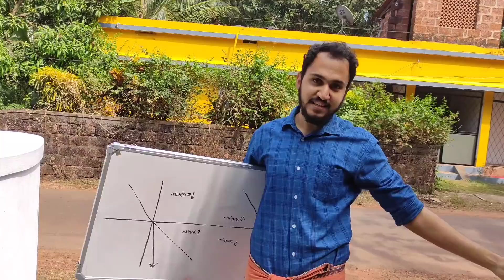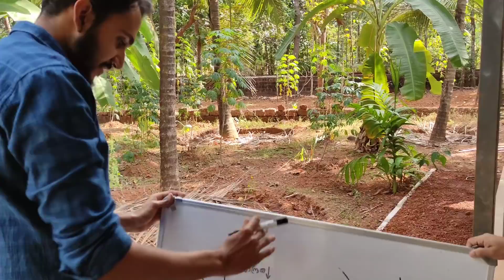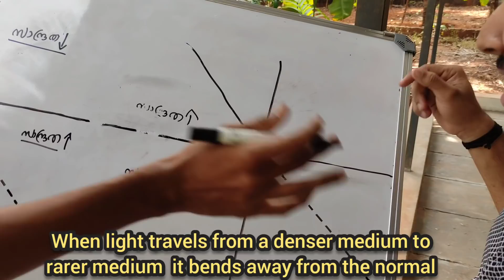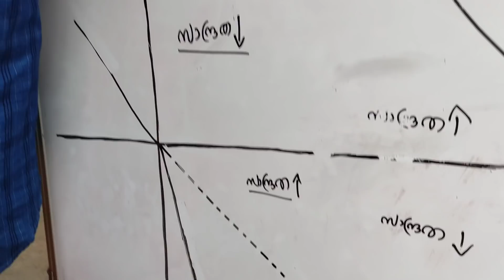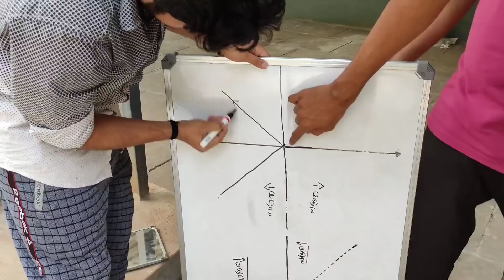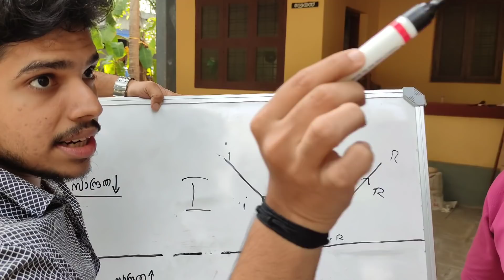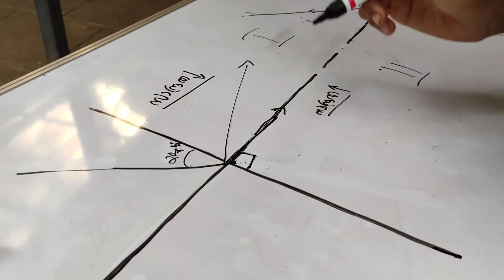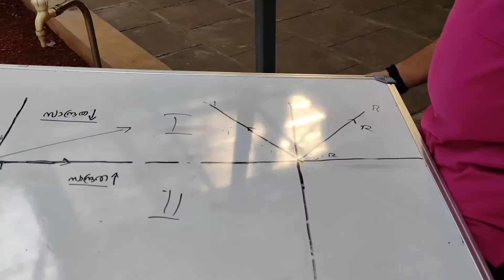പ്രകാശപ്രതിഭാസങ്ങൾ|LIGHT|KERALA PSC PRELIMS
പിഎസ്‌സി പരീക്ഷകളിലെ ഏറ്റവും പ്രധാനപ്പെട്ട ഒരു ഒരു ടോപ്പിക്ക് ആണ് പ്രകാശം. പ്രകാശപ്രതിഭാസങ്ങളും അവയുടെ ഉദാഹരണങ്ങളുമാണ് ഈ വീഡിയോയിൽ ഉൾക്കൊള്ളിച്ചിട്ടുള്ളത്...!!!